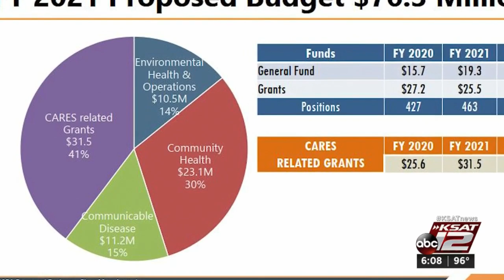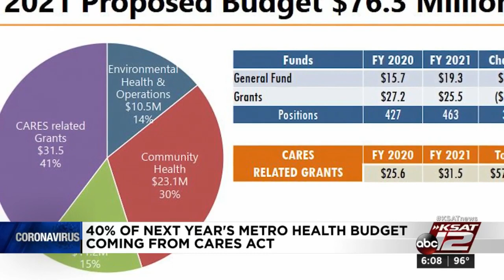City preparing for homelessness to become a ‘big issue’ next year